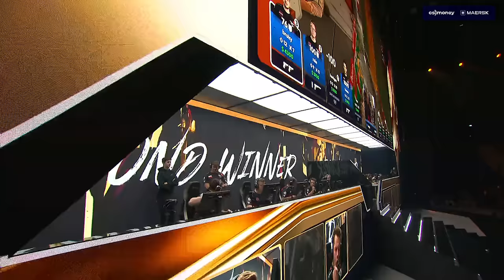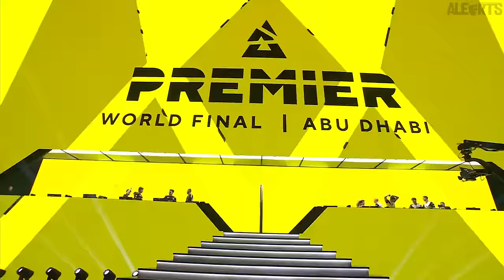GRANDE FINAL!! FaZe vs Vitality - HIGHLIGHTS - BLAST Premier WORLD 2023 | CS2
Use o Code: ''ALEARTS'' ou ''ALEARTSTV'' ganhe 10% de bônus e 1 caixa Grátis. (+18)